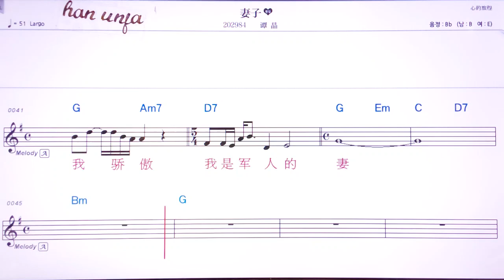💖치즈/탄찡 👍MR,유투브 노래방, 가라오케, 악보, 코드, 가사 ,Karaoke,반주